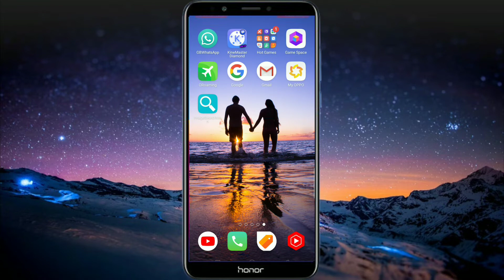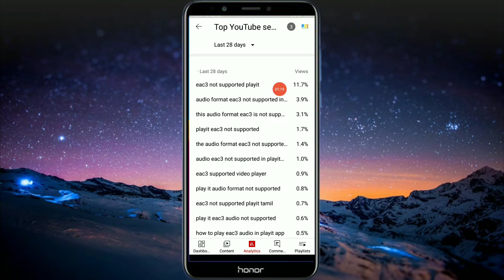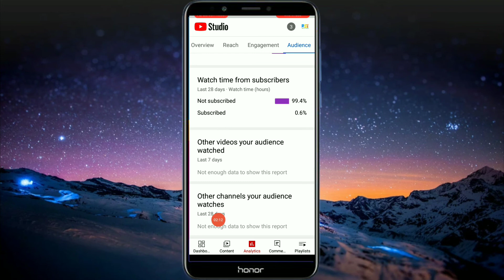Views Kaise Badhaye 2022 | How To Increase Views On Youtube 2022 | Increase Views On YouTube Videos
Hello Hi  Frends Mere name ha Rahul मेरे इस channel में आपका स्वागत है

Increase YouTube Video Views |New Channel Me Starting Me Views Kaise Laye
how to increase views and impression
new channel kaise grow kare
how to grow new YouTube channel
watch time kaise complete kare
grow new YouTube channel
impression kaise increase kare
new channel per view kaise laye
how to increase more views on youtube - views kaise badhaye